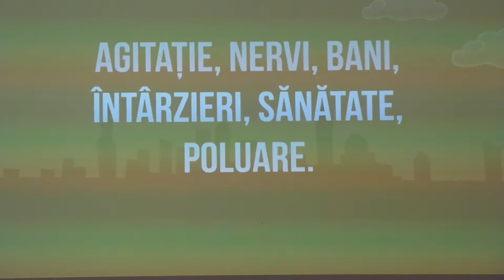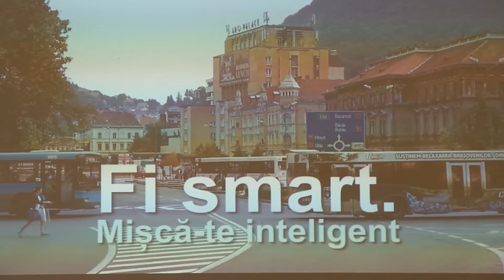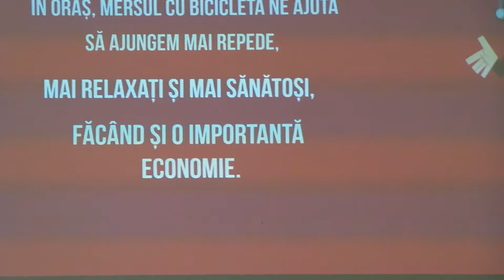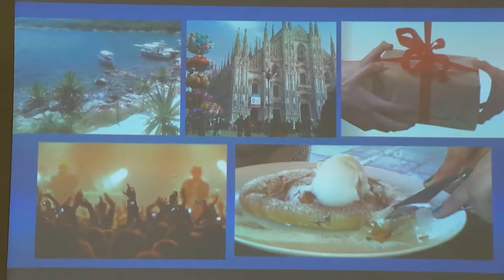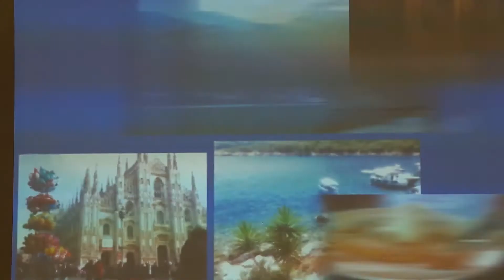Planul de Mobilitate Urbană Durabilă al Municipiului Sibiu